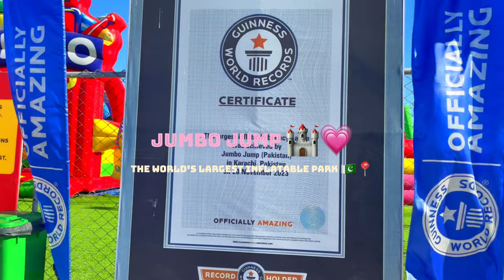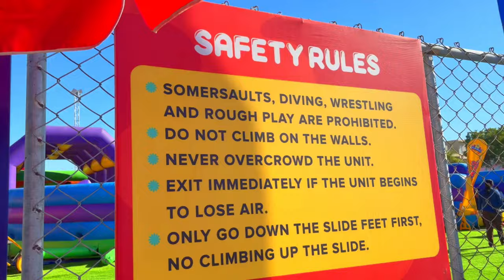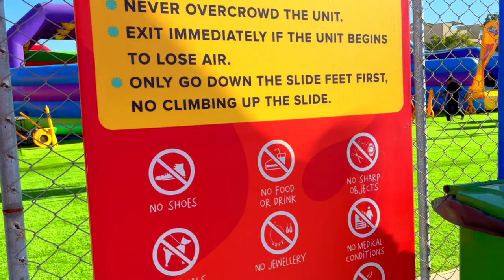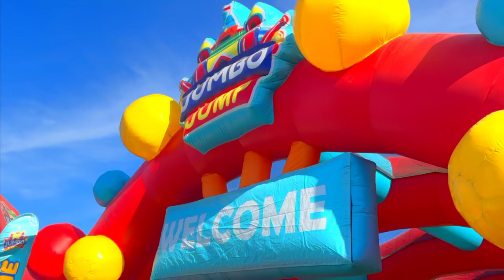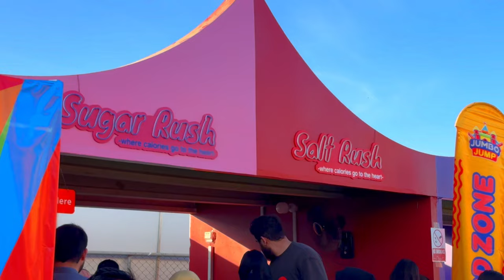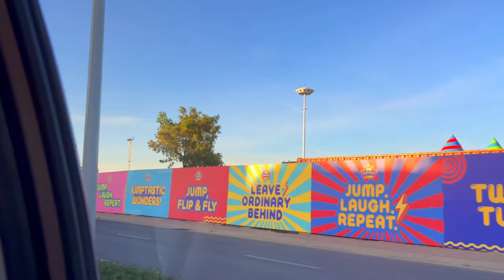Jumbo Jump 🏰🎈World's Largest Inflatable Park📍🇵🇰 Karachi, Pakistan | Veeha Vlogs